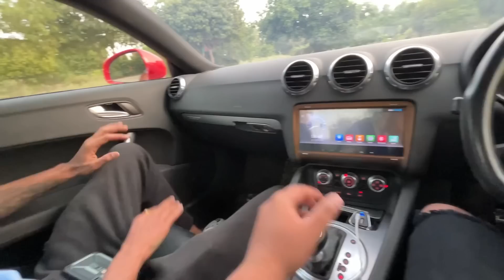ये कोई NORMAL SPORTS CAR नहीं है😱❤️ - 85 Lakhs | ONE IN DELHI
Modified Audi Tt Stage 2 Tuned Ownership Review

Owner ​⁠@thebigdeal786